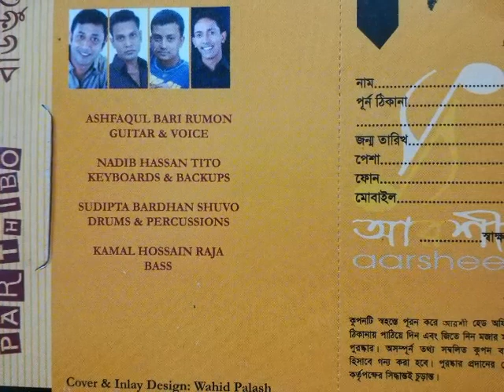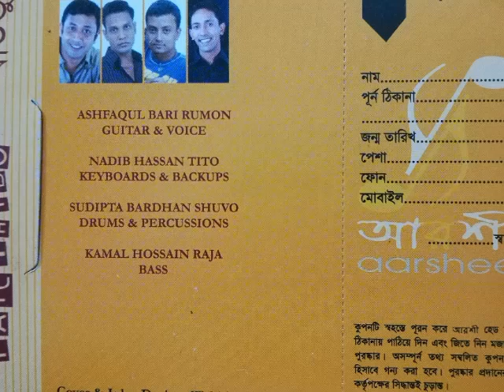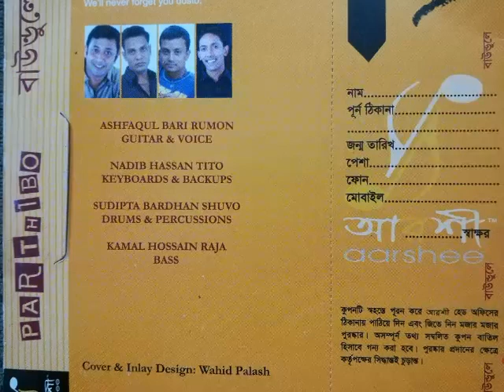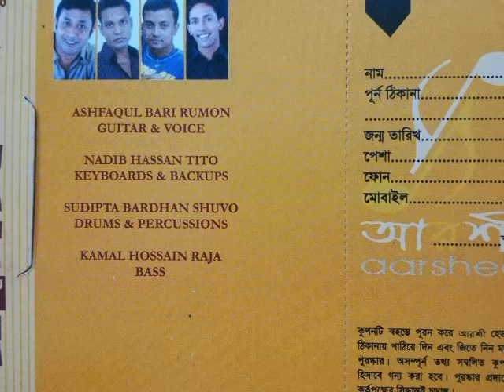Baundule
Song : Baundule
Tune : Rumon
Lyric : Rasel & Ochola